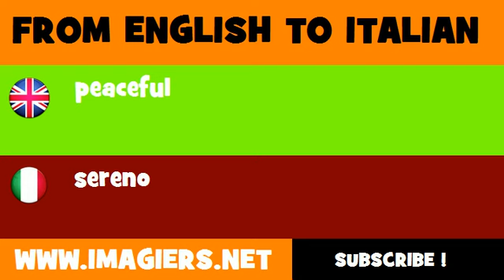FROM ENGLISH TO ITALIAN = peaceful